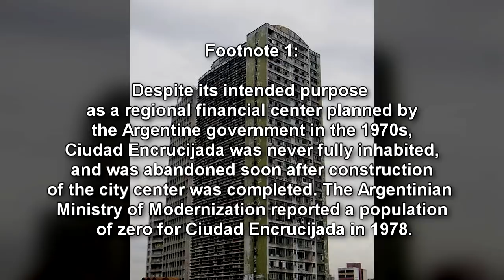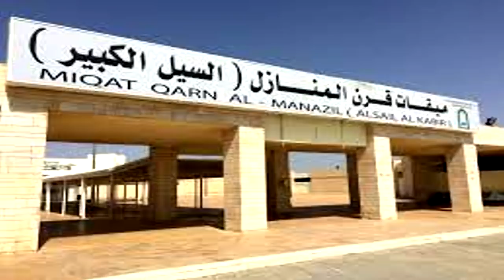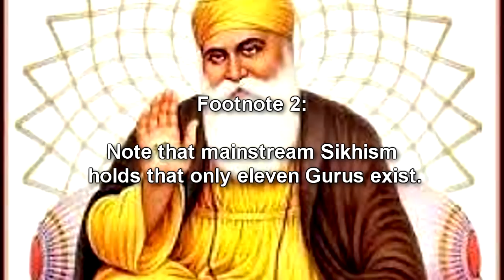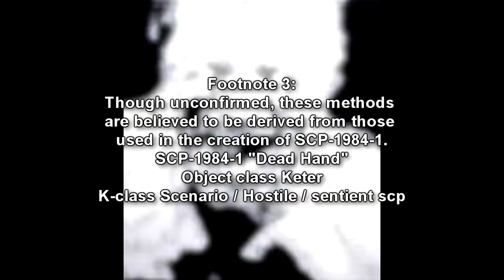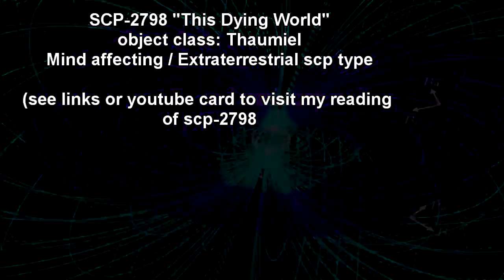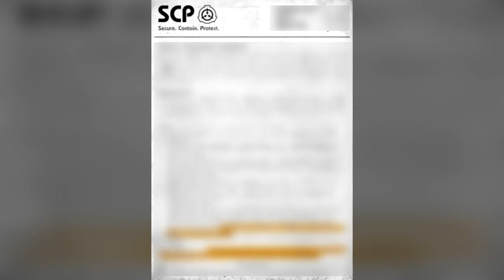SCP-2303 Tower of Silence: A very strange, anomalous high rise building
This SCP Foundation wiki reading is about SCP 2303 "Tower of Silence", an abandoned high-rise building, located in the ghost city of Ciudad Encrucijada, in the Río Negro province of Argentina. SCP-2303 is the apparent focal point for recurring episodes of anomalous information transfer. As observed through specialized methodology and equipment, SCP-2303 is host to a phenomenon wherein concepts and ideas that are not fully realized and never implemented by their originators are communicated to observers in the vicinity. These concepts range widely across the spectrum of human endeavor, and have in the past included proposed artworks, philosophical schools of thought, political systems, scientific theorems, and public works projects.

Information transmitted within SCP-2303 may be observed through a variety of media. Appliances such as antenna-equipped televisions and radios which are powered on but not set to an occupied frequency are capable of receiving and displaying audio and visual information. These typically take the form of short, sporadic bursts of interrelated information, such as sequential scenes from a motion picture, or related tracks from a musical album. SCP-2303 has been outfitted with monitors and recording devices throughout its structure in order to observe this information.

In order to observe more abstract concepts, such as philosophical precepts or hypothetical political movements, direct observation is required. A methodology for discerning the outside influence of SCP-2303 (as opposed to inherent thought processes in the observer) was developed by former Group of Interest GX-5573, a loose collective of academics, artists and amateur researchers from throughout southern Argentina who first encountered the anomaly. This methodology incorporates elements of autohypnosis, meditation techniques developed by indigenous Tehuelche tribespeople, and activities similar to the Spiritualist practices of automatic writing and psychometry.

Individual works and concepts encountered within SCP-2303 are observable for a time period of between three days and five weeks. Information presented within SCP-2303 will become less contextualized and coherent from occurrence to occurrence, until the unifying concept decays and is no longer observable.

The manifestation of ideas presented in SCP-2303 do not appear to be linked chronologically to their originators. While concepts imagined within the past thirty years comprise the majority of observed data, older ideas have been documented, in some cases originating hundreds of years prior to observation.

Written by Kalinin